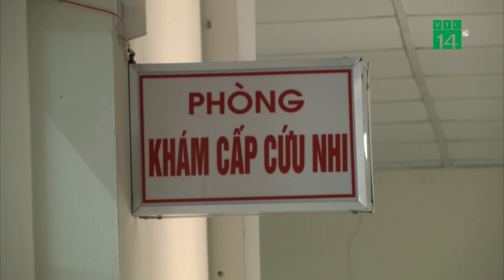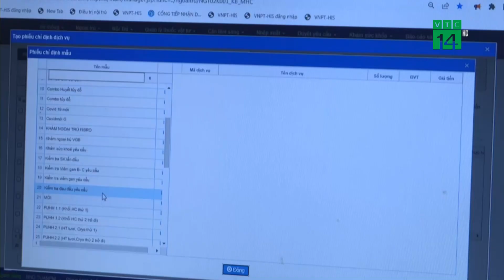Việt Nam giám sát ca nghi nhiễm Viêm Gan bí ẩn| VTC14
VTC14 |Cục Y tế dự phòng, Bộ Y tế vừa có văn bản gửi Viện Vệ sinh dịch tễ Trung ương; Viện Pasteur Nha Trang; Viện Pasteur TP.Hồ Chí Minh; Viện Vệ sinh dịch tễ Tây Nguyên về việc tăng cường giám sát bệnh viêm gan cấp tính không rõ nguyên nhân. Đồng thời, ngành y tế đánh giá nguy cơ, đề xuất các biện pháp phòng chống tại Việt Nam.